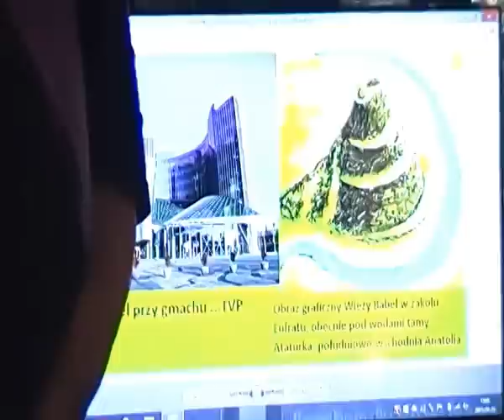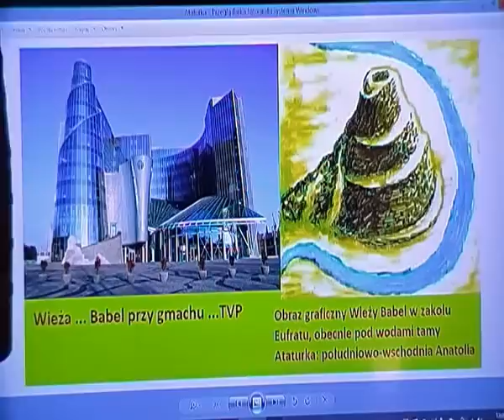2.1 Wstęp. Zachodnia Lechia. POLSKA od Morza do Morza. Mariusz Szczytyński i Beata Andrejas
Film jest wstępem do całej serii filmów historycznych omawiających temety związane z przeszłością, ale powiązane z teraźniejszością, o których mało kto mówi. Mariusz Szczytyński blog
Uprzejmie informujemy, że obrażanie Narodu Polskiego w komentarzach pod filmami KRÓLEWSKA TV nie jest dozwolone i nie mieści się w zakresie interpretacji tzw. wolności słowa.Antypolską agenturę będziemy od dziś usuwać bez ostrzeżenia.